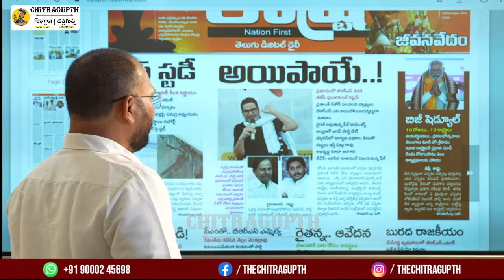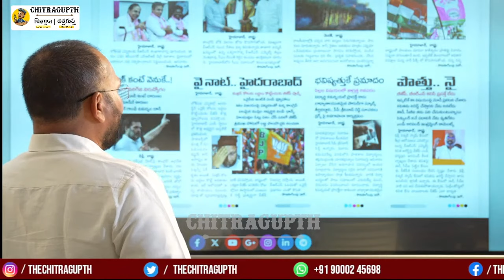ఏ పార్టీ అధికారంలోకి వచ్చినా.. ప్రజల దగ్గరకు వచ్చే అభివృద్ధి ఆగదు.. | YS Jagan | PK | Chandra Babu